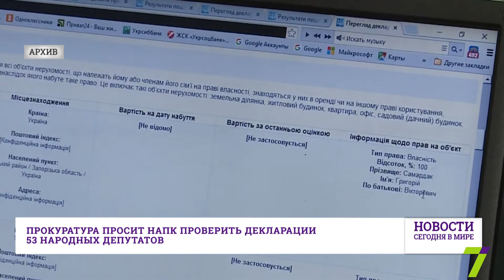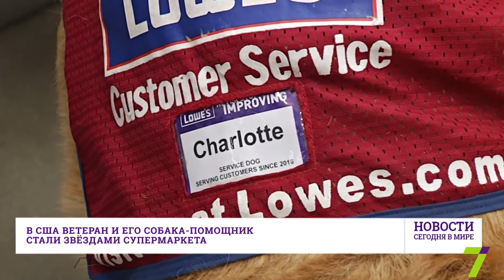9 декабря: Новости. Сегодня в мире (выпуск от 17:00)